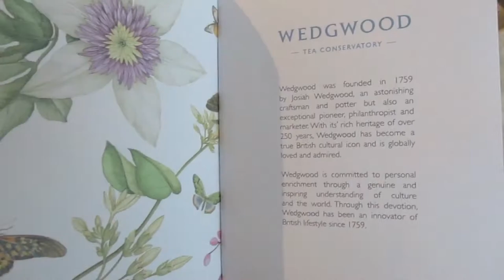Vegan afternoon tea ☕️🥪🍓🥥🥑🍰 at Wedgwood, Stoke-on-Trent. Traditional afternoon tea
Hi everyone 👋

Today I thought I’d share with you my experience of vegan afternoon tea at Wedgwood, Stoke-on-Trent.

Charlotte 🌸 xx

charlotte_veganbowls